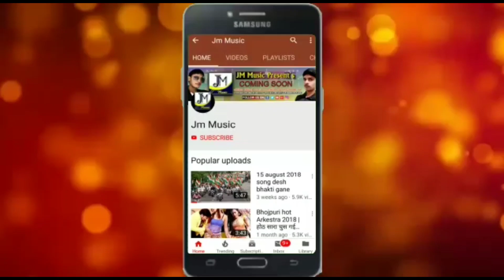Raja Afroz - डीजे हिट गीत - भितर में कोन उत्तर लागल छौ - 2020 Dj Special Song - Maithili Angika Song